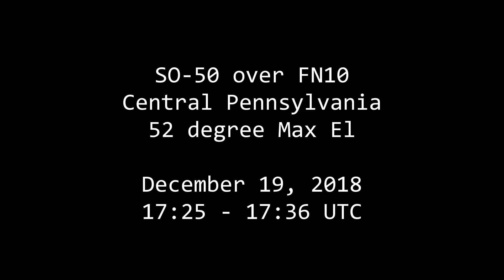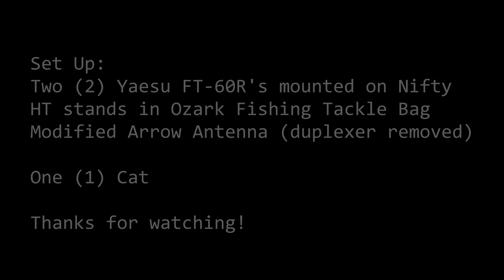Ham Radio Satellite SO-50 Central PA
SO-50 over central PA Max El 52 degrees